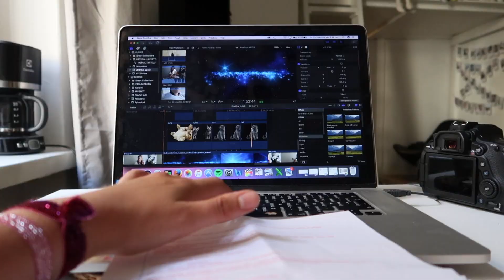EKA KERTA SATTUU AINA | vlog #19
Jotta golffia ️⛳️
Snäpissä @iida-karoliina unofficial golhvi matskua viellä tämän päivän näkyvillä 🔥

Yhteistyössä OnePlus
Plussia löytyy täältä: